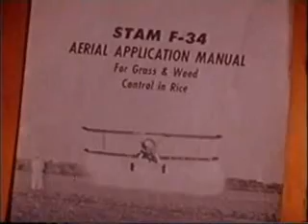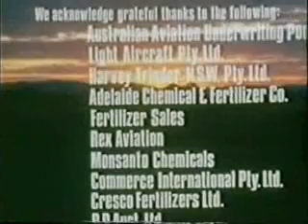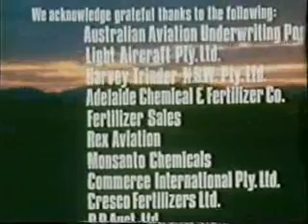Aircraft in Agriculture - Part 3